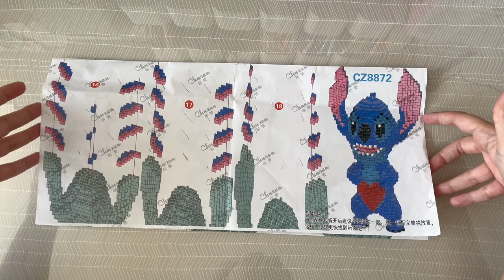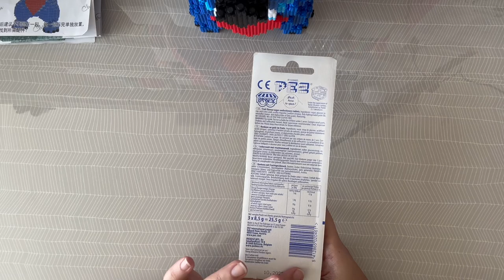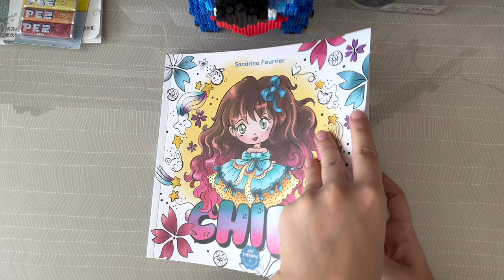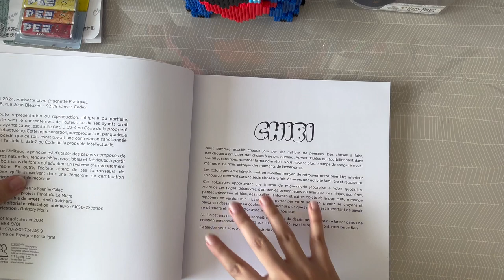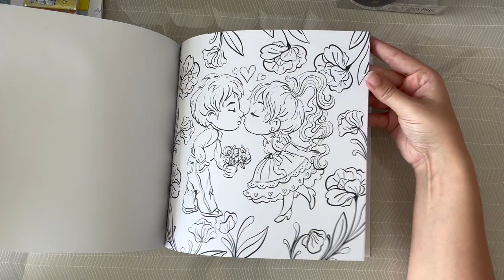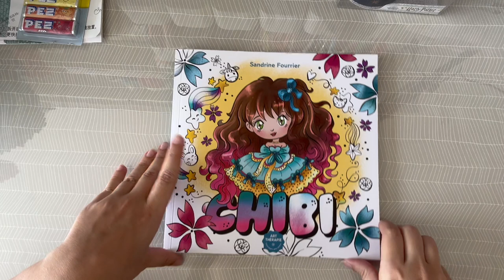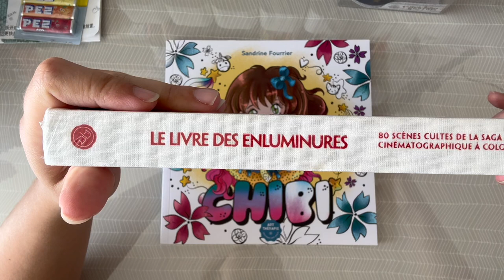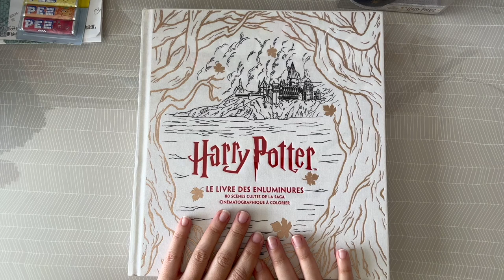Idées cadeaux adultes (Hommes/Femmes)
Je vous présente quelques idées originales pour faire plaisir et/ou se faire plaisir.

📖 - Chapitres :
00:00 Introduction
00:53 Lego
01:24 Stitch
03:10 Harry Potter
04:21 Livres de coloriage et revues
08:01 Coup de coeur